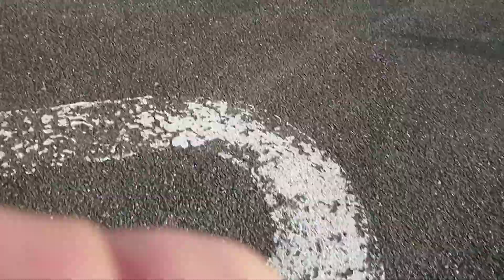Odložení na letišti 200 kroků HARVEY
Harvey končí po 28 dnech výcviku.
Na tomto snímku vidíme tohoto pětiletého Harveye plemene AUSTRALSKÁ KELPIE,  jak provádí pravděpodobně jedno z nejtěžších odložení v kategorii bez rušivých vlivů.